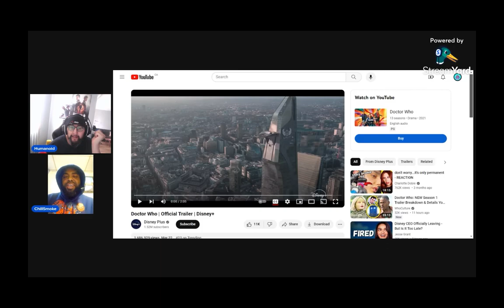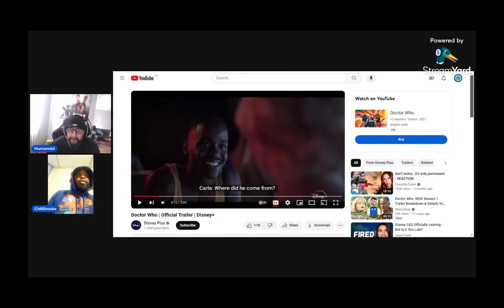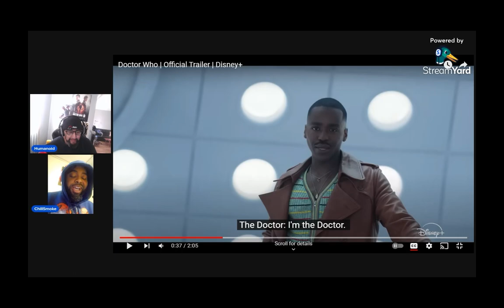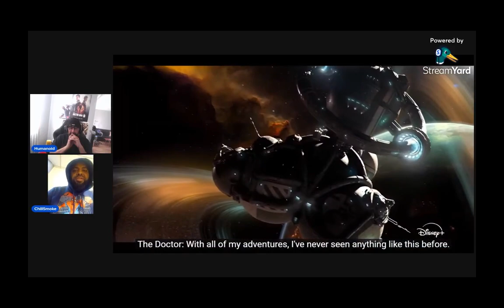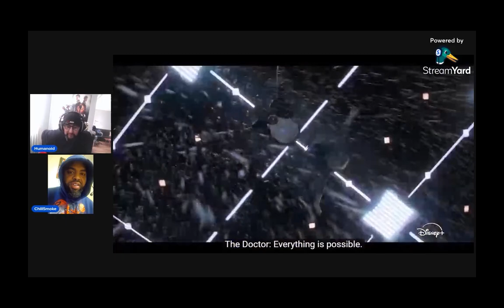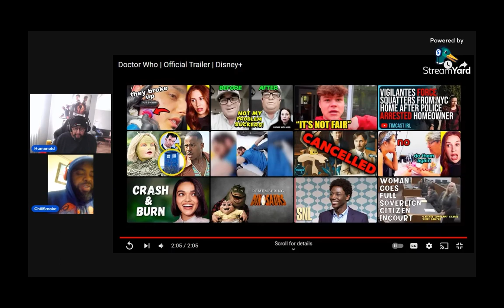Doctor Who | Official Trailer | Disney+ REACTION!!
The Chill smoke is back!!! What does he think of the Who???